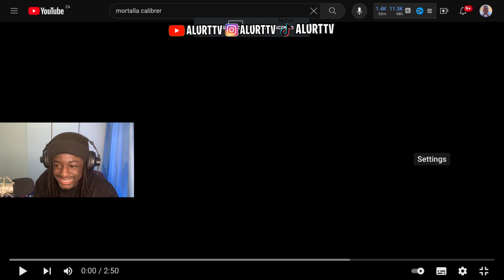MORTALLA - CALIBRÉ (Clip officiel) | FRENCH RAP 🇫🇷 | REACTION